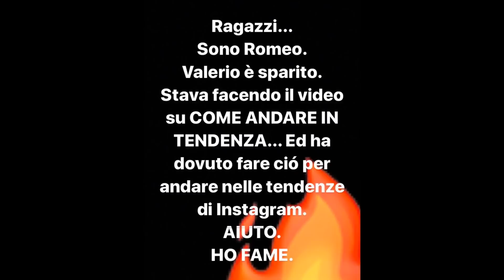I MUSICALLY PIU' HOT DELLE MIE FAN!!! - Come finire in tendenza. 💎❤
Bestioloni, se il video vi è piaciuto arriviamo a 150 LIKE e lasciate un COMMENTINO.
MUSICALLY, SPARITA, E TRAPPER.